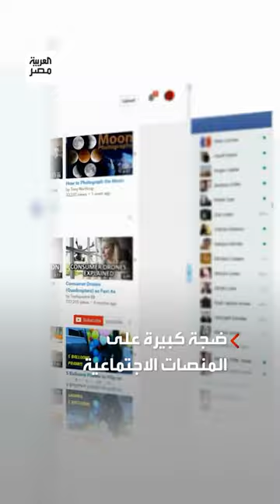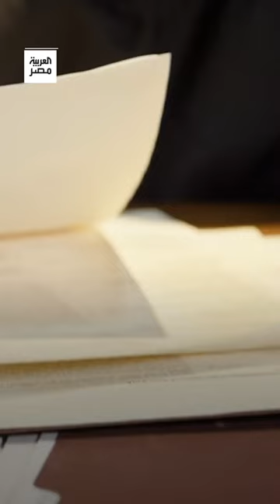كلب يتجول في أروقة مستشفى الصدر بقنا يثير ضجة.. والصحة تتحرك بشكل عاجل